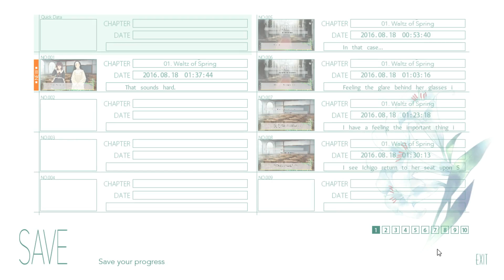Flowers ~Le Volume Sur Printemps~ (Part 5)